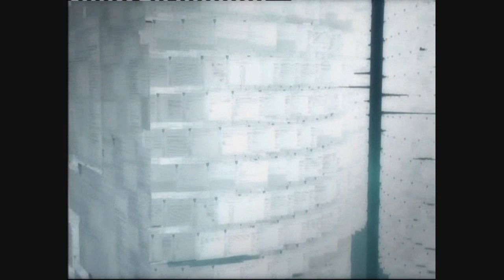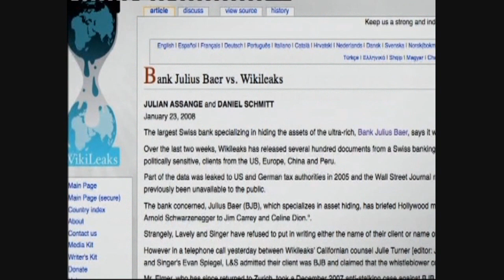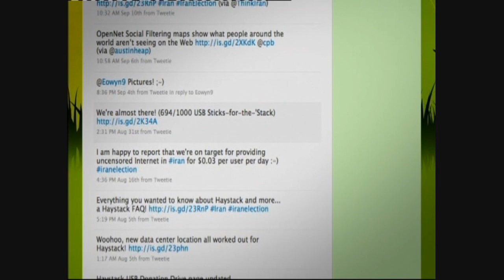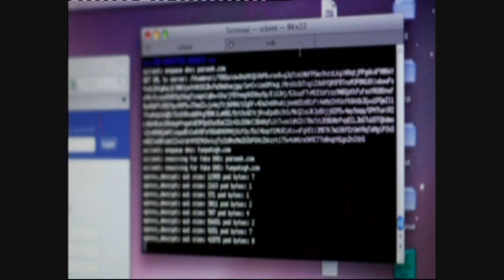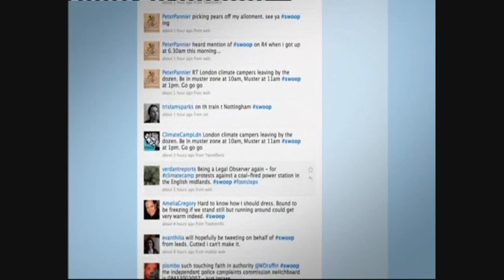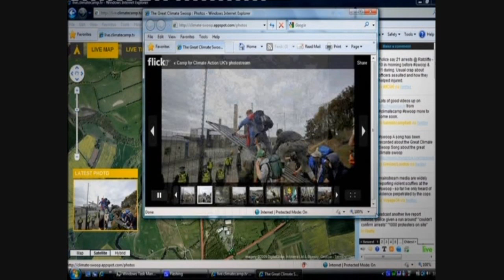The Virtual Revolution Episode 2 Part 3.wmv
The Virtual Revolution BBC2 Documentary detailing history and evolution of Internet and Wide World Web. Episode 2 Part 3. Explores role of Internet in contemporary politics